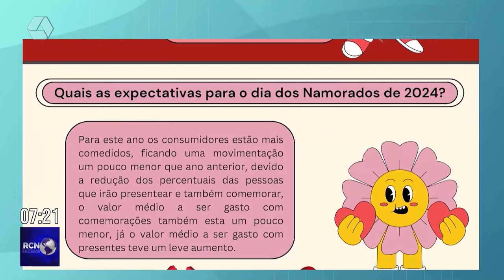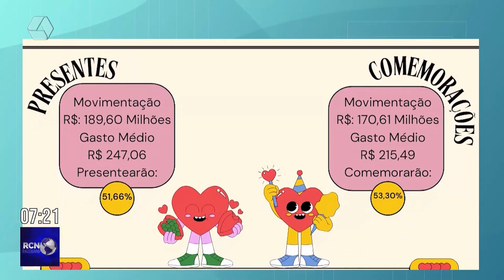Dia dos Namorados deve movimentar R$ 15 milhões no comércio de Três Lagoas